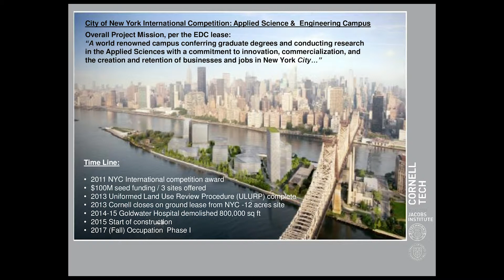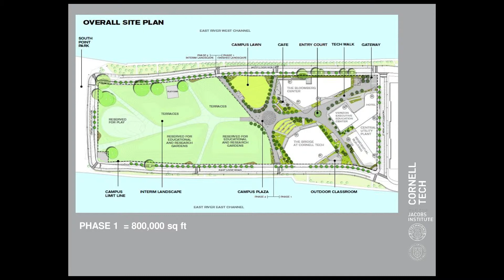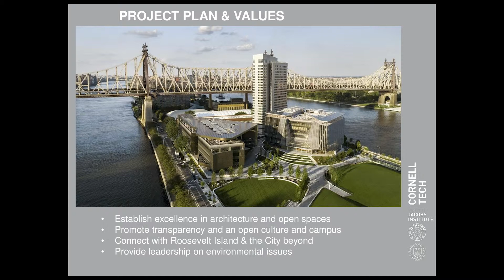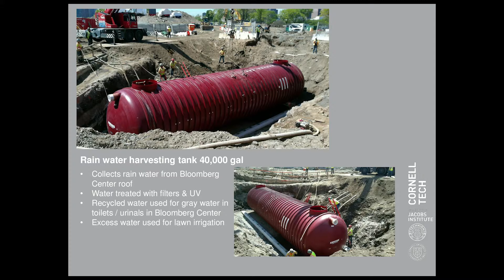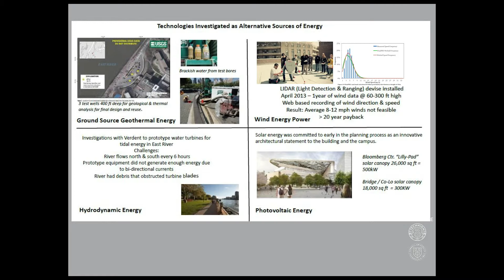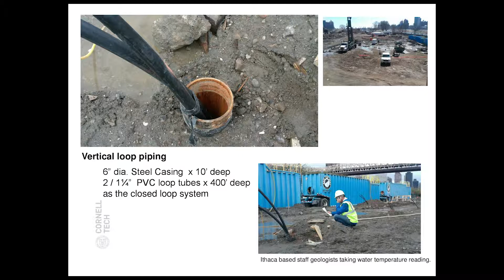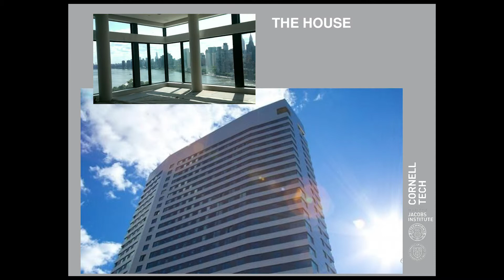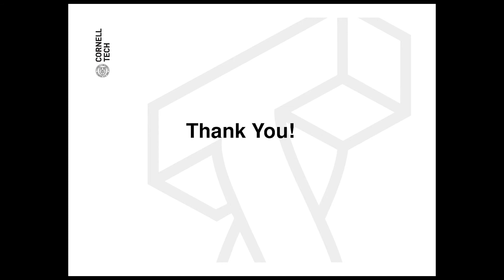Modern Campus Helping to Build the Future of Sustainability | Diana Allegretti | Cornell Tech | HEFF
In fall 2017, 30 world-class faculty and almost 300 graduate students moved to the first phase of Cornell Tech’s permanent campus on Roosevelt Island, where they continue to conduct groundbreaking research, collaborate extensively with tech-oriented companies and organizations and pursue their own startups. Diana Allegretti, Cornell Tech’s Director for Design and Construction who is leading the development of the campus, presents on the innovative sustainability initiatives Cornell Tech is implementing and how other campuses can incorporate these methods.